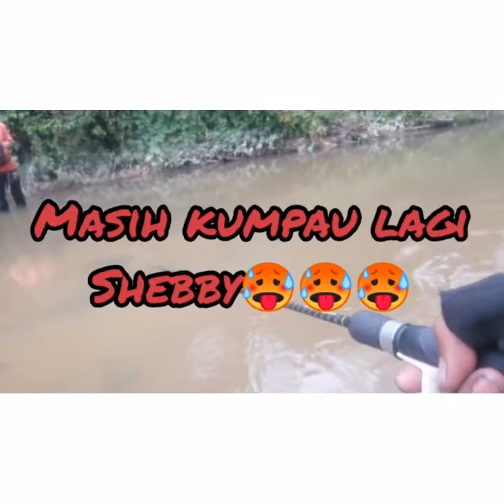kita tgk siapa KAH yang kumpau shebby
SELAMAT TONTON VIDEO kite kumpau yang lain tak kumpau fist time main SHEBBY
Hehehe
Next time kita pi CARI lagi shebby
Ig. MUHD SHAHFAWI
FACEBOOK SHAHFAWI LAVA LAVA